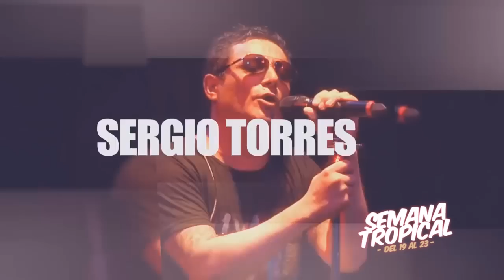Semana Tropical - Julio 2016